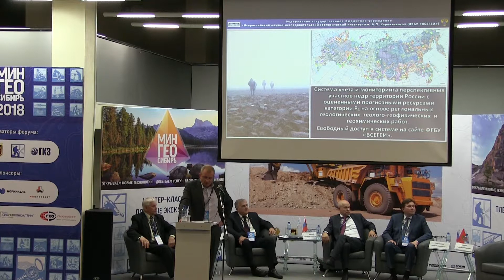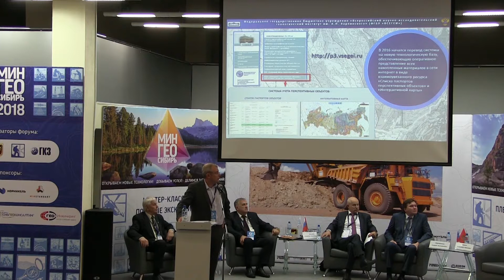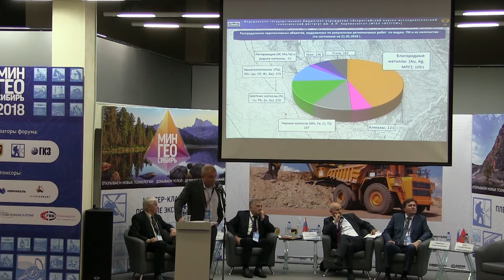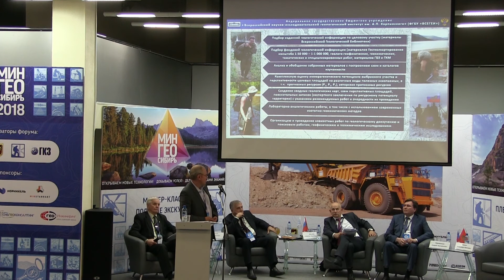Снежко В. В. - Система учета и интерактивная карта перспективных объектов РФ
Снежко Виктор Викторович
Система учета и интерактивная карта перспективных объектов с оцененными прогнозными ресурсами категории Р3 на территории Российской Федерации.

(«ВСЕГЕИ», ЦИТ по региональной геологии и металлогении, директор)